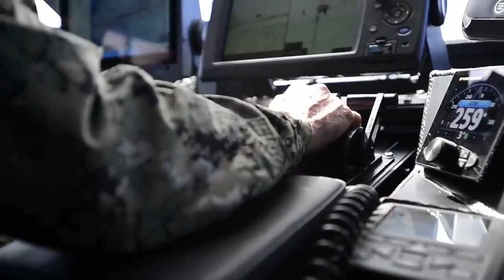США заказали еще шесть патрульных катеров для Украины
Компания SAFE Boats International получила контракт от Минобороны США на изготовление шести патрульных катеров типа Mark VI предназначенных для ВМС Украины